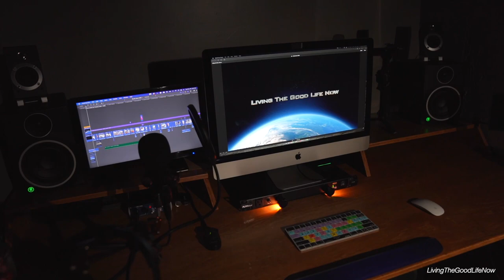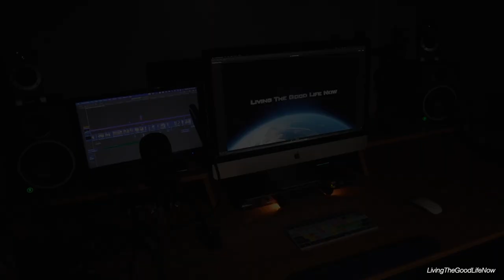Recording Studio Desk Build - DIY Easy Instructions - Output Platform Editing Workstation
How to make your own large custom music recording studio desk with equipment gear racks or digital photo & video editor workstation setup similar to the " Output Platform ". Perfect for content creators that work with multimedia & need a lot of extra table & storage space.

I have since cut out the middle riser to lower the hight of my desktop screen, and create the perfect ergonomic setup for content creation.

At the time of building this, the materials cost me only $120.
Filmed in Summer 2019
Posted Winter 2021/2022

CLICK THE  ❤️SUPER THANK$ Button to show support   ⤴

Cheap low cost easy do it yourself step-by-step building plans for the ultimate affordable studio desk console setup.

You could modify this design and add gear rack, slide out keyboard slider tray, cabinet drawers, speaker wire organizer, mic arm stand, etc...

LivingTheGoodLife
LTGL MultiMedia
LTGLN Media
The Good Life
ASMR Sound Source
Living The Good Life
LivingTheGoodLifeNow
Living The Good Life Now

Hope Y'all 👍🏻 This & Continue Living The Good Life NOW!